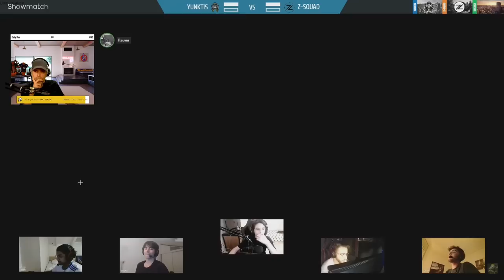Mon équipe PRO sort SES GRIFFES ! 🎓 Rainbow 6 France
Revanche de Yunktis face à d'EXCELLENTS JOUEURS !